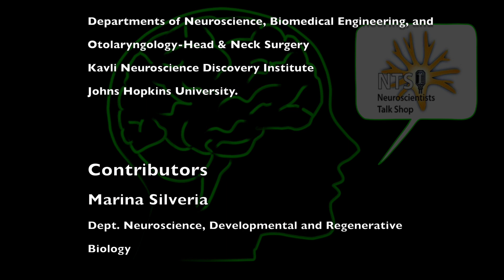Neuroscientists Talk Shop: Dwight Bergles on spontaneous activity in the developing auditory system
On February 29, 2024, we got to talk to Dwight Bergles about the cellular mechanism that generates spontaneous activity in auditory receptors before the onset of hearing, and the function of that activity in development of appropriate circuitry throughout the auditory pathway.

Guest:
Dwight Bergles, Professor in the Departments of Neuroscience, Biomedical Engineering, and Otolaryngology-Head & Neck Surgery, and the Kavli Neuroscience Discovery Institute at Johns Hopkins University.

Participating:
Marina Silveira, Department of Neuroscience, Developmental and Regenerative Biology, UTSA

Host:
Charles Wilson, Department of Neuroscience, Developmental and Regenerative Biology, UTSA

NTS 282